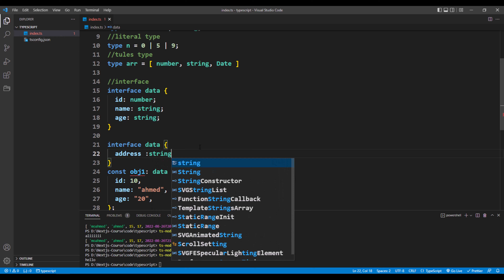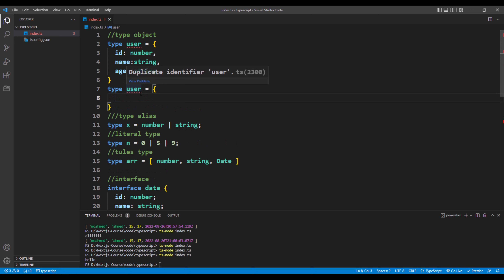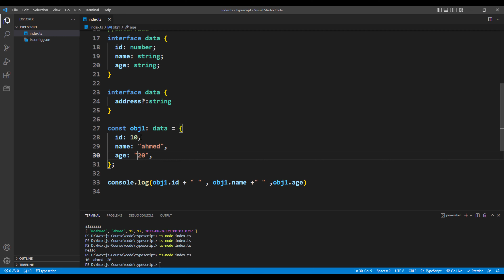09-Type System In Typescript Interface-شرح بالعربي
لينك الاكاديمية

كورس فى لغه typescript
مقدمه لكورس  فى nextjs قريبا
كورس الرياكت كامل على موقع يودمى

كورس node js  كامل
NodeJS - Build a Full E-Commerce RESTful APIs (بالعربي)

 تحميل السورس كود من ال GitHup